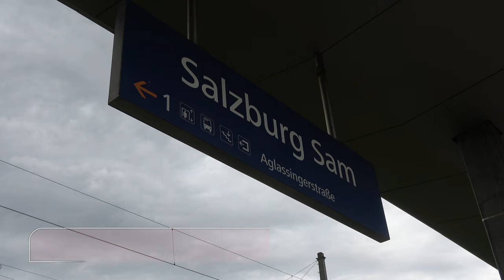Österreichisch Züge Vlog #229 - Salzburg Sam Bahnhof 30.10.2023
Erleben Sie faszinierende Österreichische und Deutsche Eisenbahnvideos in meinem Kanal. Ich poste täglich Zug-Vlogs. Ich hoffe, dass Ihnen meine Videos gefallen. Einen schönen Tag noch!

00:00 - Einleitung
00:08 - Karte
00:31 - BRB S3 (Zug-Nr. 79426) Bad Reichenhall - Schwarzach-St.Veit Bahnhof
01:48 - S 3 (Zug-Nr. 25716) Saalfelden Bahnhof - Bad Reichenhall
04:31 - REX 2 (Zug-Nr. 5341) Innsbruck Hbf - Salzburg Hbf
05:23 - S 3 (Zug-Nr. 25765) Freilassing (Oberbayern) - Golling-Abtenau Bahnhof
07:26 - Railpool 6193 131 Lok
08:37 - S 3 (Zug-Nr. 25766) Golling-Abtenau Bahnhof - Freilassing (Oberbayern)
09:21 - Outro